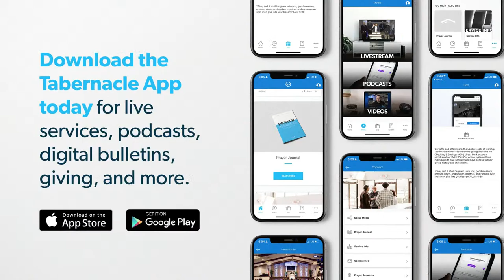“Five Principles to Consider if You Desire a Heart for God” » Joshua 22:1-5 » Andrew Cruse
Sunday Evening Service » April 14, 2024 » Andrew Cruse

0:00 - Intro
6:01 - "My Savior's Love" » Congregational Hymn
10:58 - "Since Jesus Came Into My Heart" » Congregational Hymn
17:30 - "Glory To His Name" » Congregational Hymn
23:22 - Offertory
25:30 - "When I Come To The Cross" » Trio
29:15 - "Five Principles To Consider If You Desire A Heart For God" » Andrew Cruse